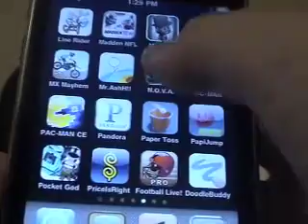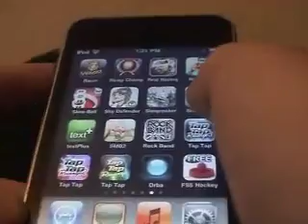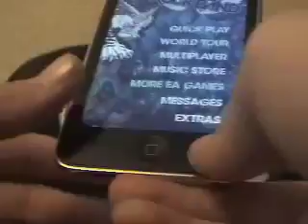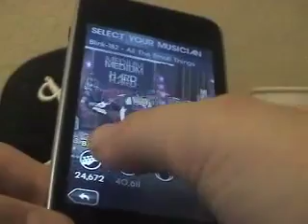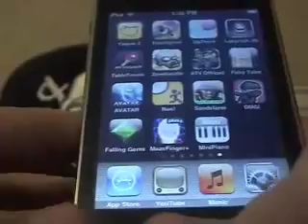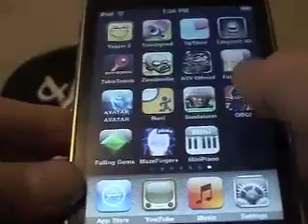top five paid apps